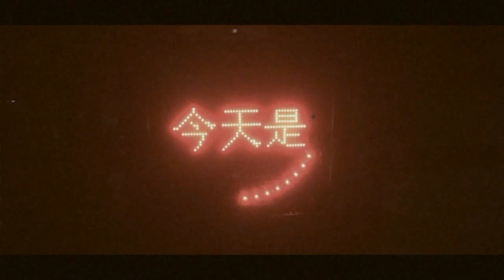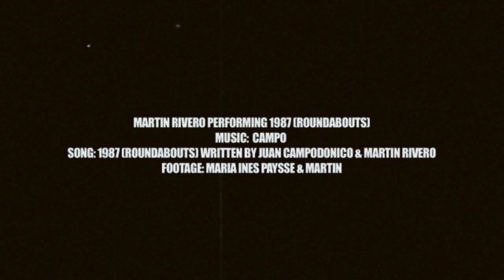1987 (Roundabouts) by Martín Rivero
Martín Rivero performing live "1987 (Roundabouts)" in Shanghai, China.
Song: 1987 (Roundabouts) Written by Juan Campodónico & Martín Rivero
Footage: María Inés Payssé & Martín

All the footage in the video was shot on a phone.
Shanghai 2014

You can find the studio version of 1987 (Roundabouts) in the album
"Remixes & Rarezas"by Campo.